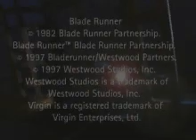Robot future game